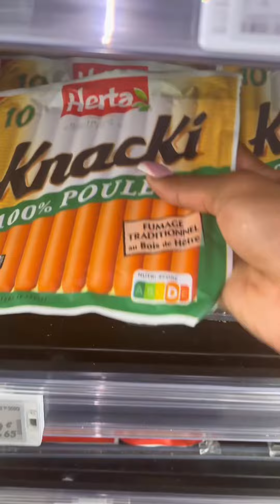Hot dot revisité recette rapide et facile à faire